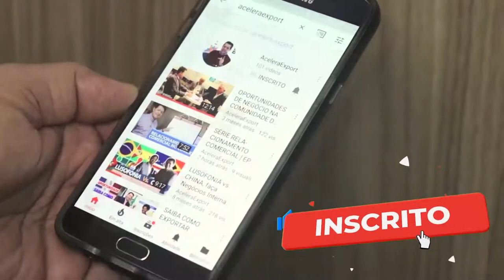Ações de vendas para o mercado de exportações